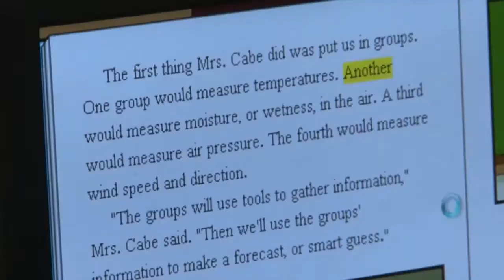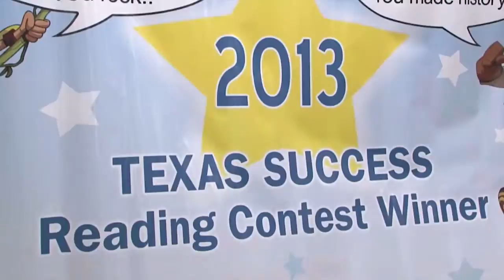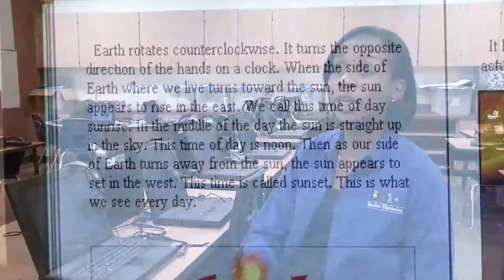Reynolds and Booker Elementary Schools Earn Recognition for Learning on Istation Computer Program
Reynolds and Booker elementary schools are in the top five in the state of Texas for using the Istation literacy program to enhance students' reading skills.